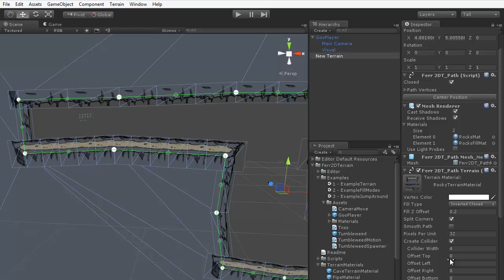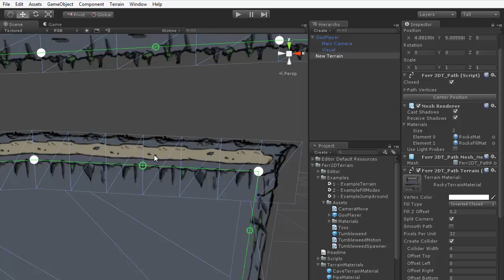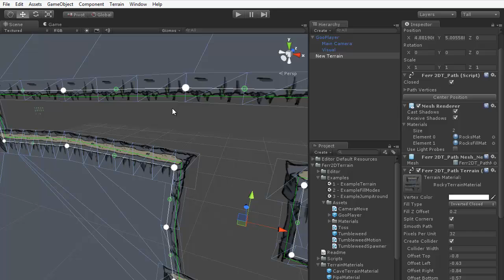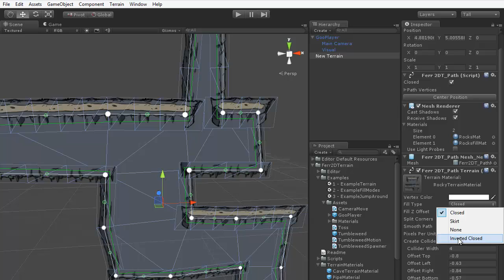Ferr2DTerrain tutorial - Colliders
How to with colliders using Ferr2DTerrain.